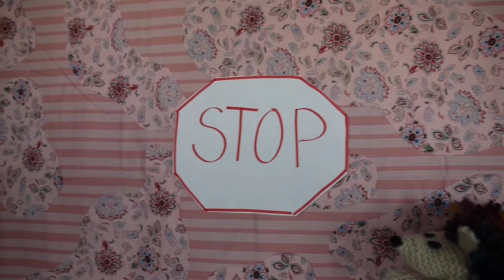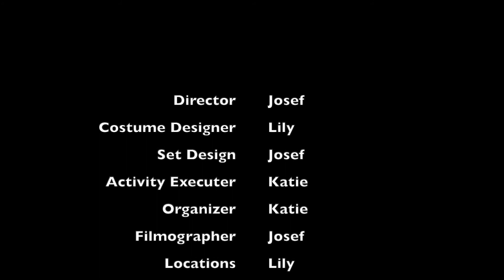Rainbow Hedgehog's Journey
An iconic film that defined a generation.